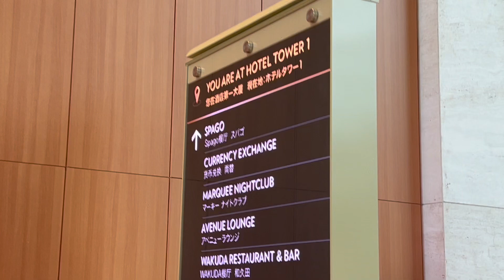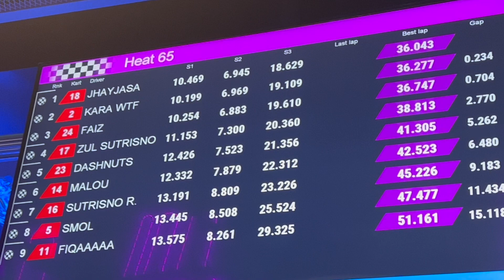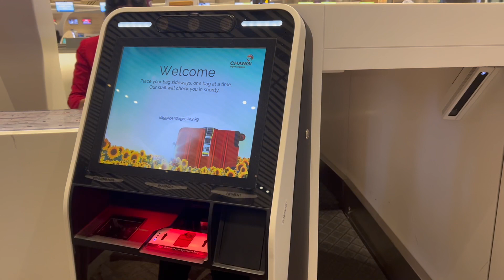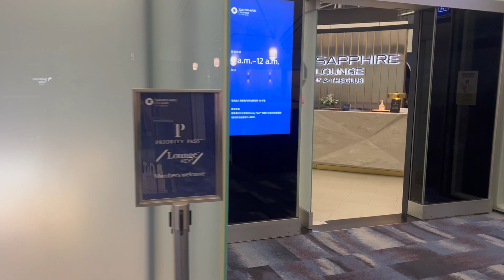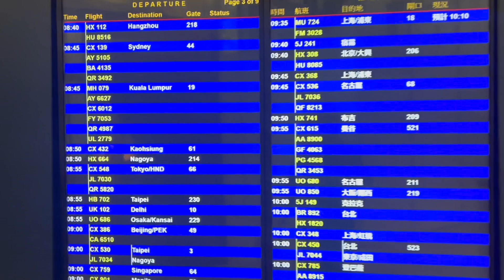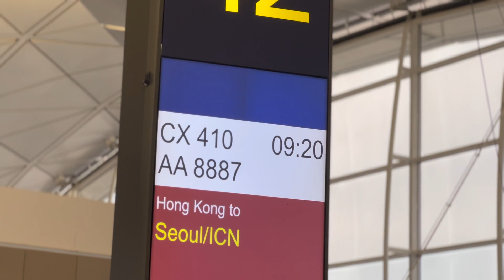2024 Jan 2th SoUL (from Seoul) / 더 콤파스 이엔티 아쿠아녹스 페스티발, 디제이투어 브이로그 세번째 /w 카라, 루아, 희재, 앙체리 in 싱가포르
2024 Jan 2th SoUL (from Seoul) / 더 콤파스 이엔티 아쿠아녹스 페스티발,  디제이투어 브이로그 세번째 /w 카라, 루아, 희재, 앙체리 in 싱가포르